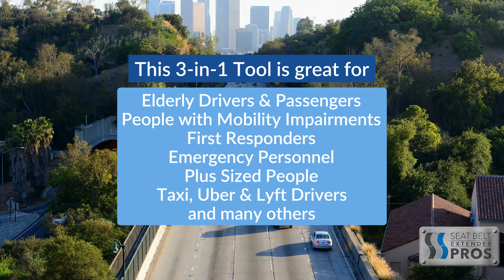Auto Assist Safety Tool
This 3-in-1 automotive mobility safety tool helps you get in and out of your cars safely and securely by providing additional support and leverage. In addition to this primary feature, the Auto Assist Safety Tool also serves as a built-in window breaker and seat belt cutter for emergencies.
It is perfect for the elderly, injured, plus sized or anyone who needs mobility assistance. Many other people can benefit from this device and it makes a great gift for parents, neighbors and anyone else who struggles to get in and out of their vehicle.